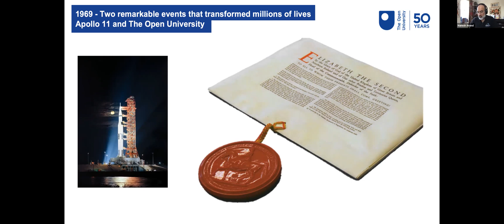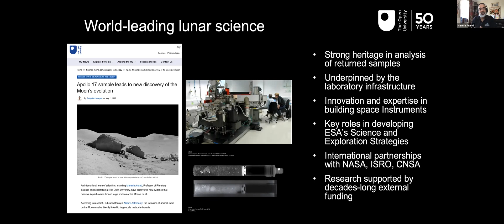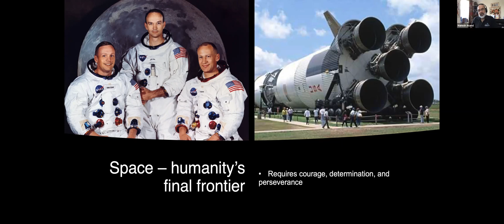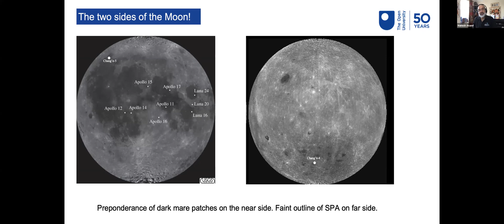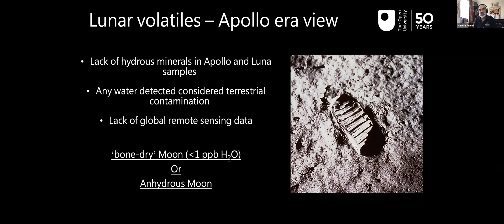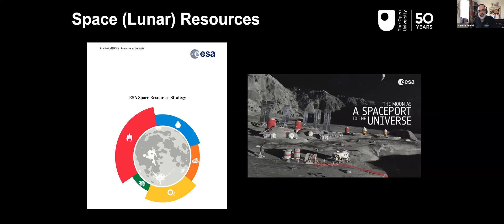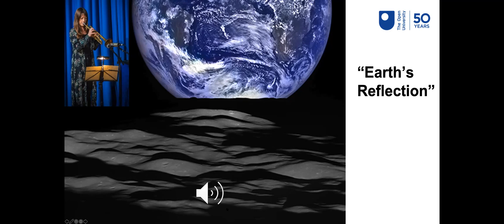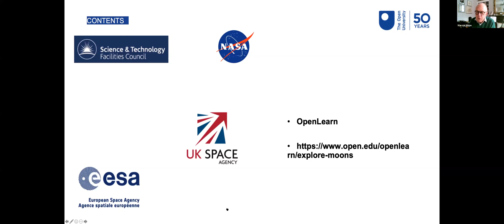Water On The Moon And Lunar Exploration In The 21st Century